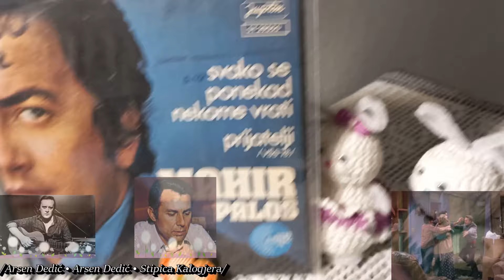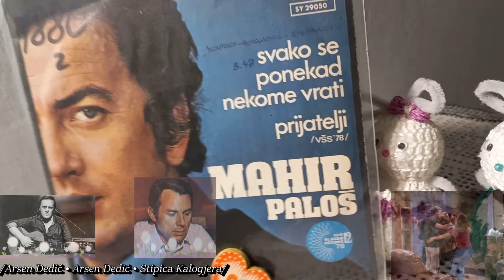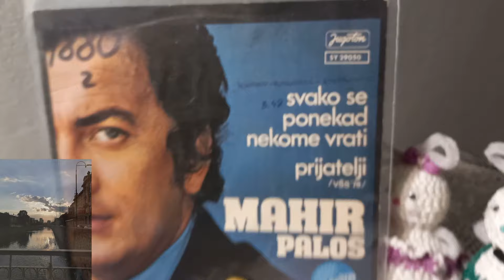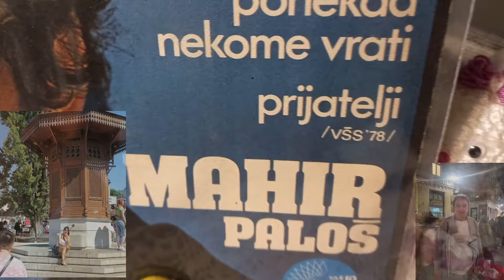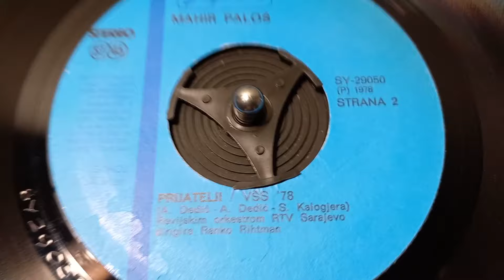Mahir Paloš – Prijatelji *1978* /// *vinyl* /VAŠ ŠLAGER SEZONE '78/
Label:
Jugoton – SY 29050, Jugoton – SY-29050
Format:
Vinyl, 7", 45 RPM, Single
Country:
Yugoslavia
Released:
1978
Genre:
Pop
Style:
Schlager

Conductor [Dirigira] – Ranko Rihtman
Lyrics By – A. Dedić
Orchestra – Revijski Orkestar RTV Sarajevo

Lacquer Cut By – ZP

Matrix / Runout (A-side runout): SY 29050-1 ZP 5678
Matrix / Runout (B-side runout): SY 29050-2 ZP 5678

PROMOTION ONLY!